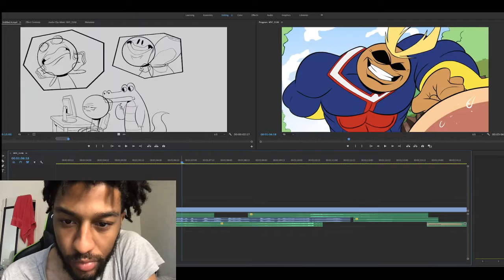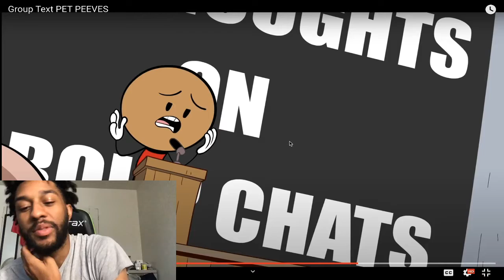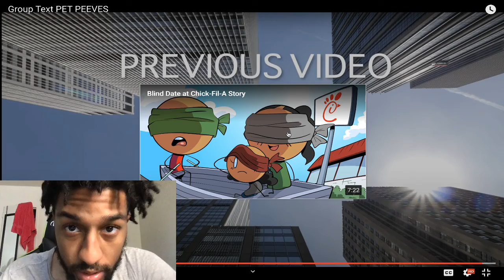ALL FACTS!!! Group Text PET PEEVES REACTION!